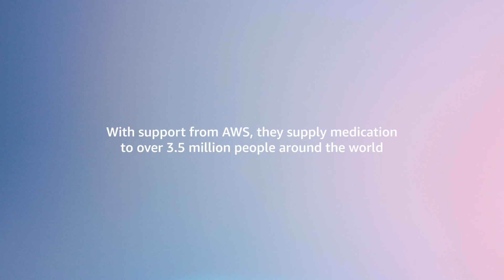Erick Peck, Swoop Aero | Found To Founded | AWS Startups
In this content series, meet some of Australia's bravest startup founders. Real people who spotted real problems that only they could possibly solve using technology.

They share their stories and a special memento that captures it all - the highs, lows, and obstacles they encountered from inception to success. Get inspired and learn the personal stories behind the startups that are proving what's possible with the power of AWS technology.

Eric Peck had seen firsthand the impact that timely medical intervention could have in a person’s life. A former RAAF pilot and veteran of two tours of duty in the Middle East, Peck had applied his piloting skills to humanitarian work in Southeast Asia, where he had come to understand the limitations of traditional medical logistics. The result is Swoop Aero, a company that is not just revolutionising medical supply deliveries, but is also changing the nature of commercial aviation.

To learn more about proving what's possible with AWS Startups